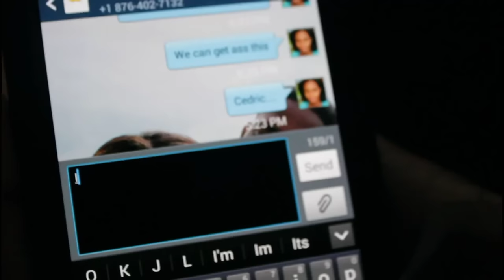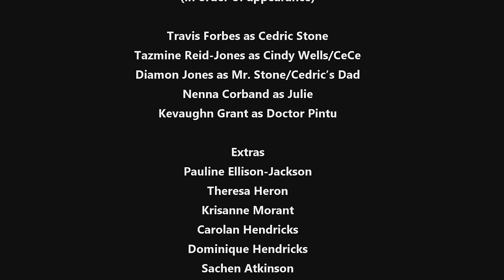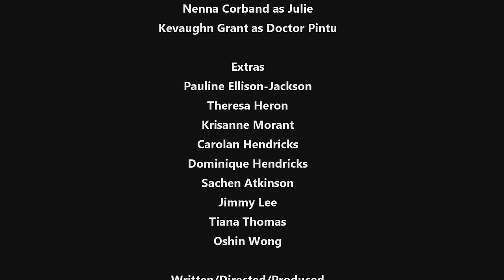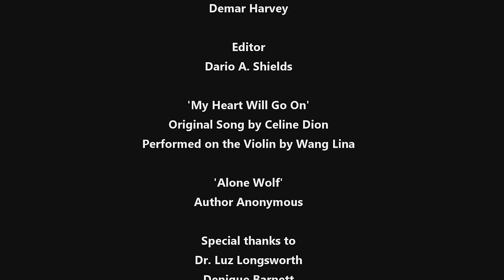Cedric Stone - Short Film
Description
Cedric, a promising young man goes insane after losing his girlfriend.

Written, Directed & Produced by Dario A. Shields

CAST:
 Travis Forbes
 Nenna Corband
 Tazmine Reid-Jones
 Diamon Jones
 Kevaughn Grant

Extras:
 Theresa Heron
 Krisanne Morant
 Carolan Hendricks
 Dominique Hendricks
 Sachen Atkinson
 Jimmy Lee
 Tiana Thomas
 Oshin Wong

 Original Song by Celine Dion
 Performed on the Violin by Wang Lina

'Alone Wolf'
 Author Anonymous

Special thanks to:
 Dr. Luz Longsworth
 Denique Barnett
 Reneka Fowler

'CEDRIC STONE'
 A film by Dario Shields